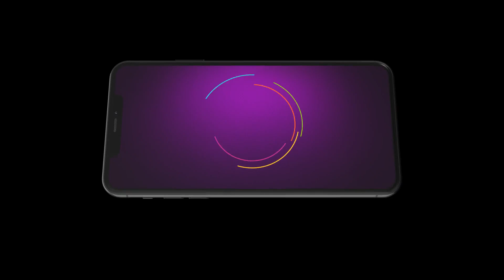Khelna Bari | Ep - 455 | Aug 22, 2023 | Best Scene 2 | Zee Bangla